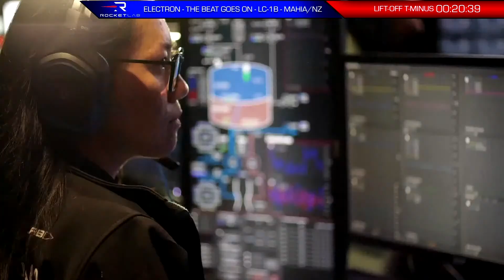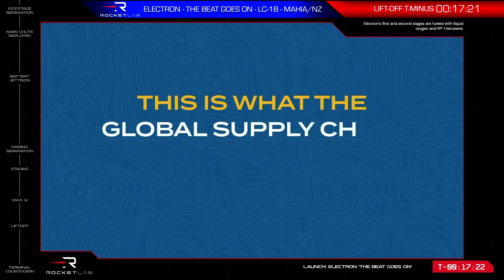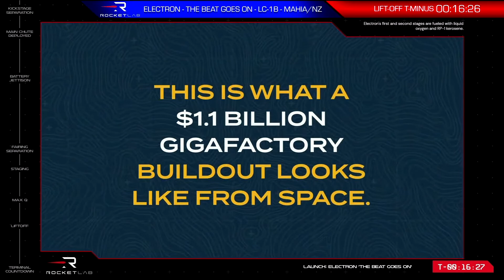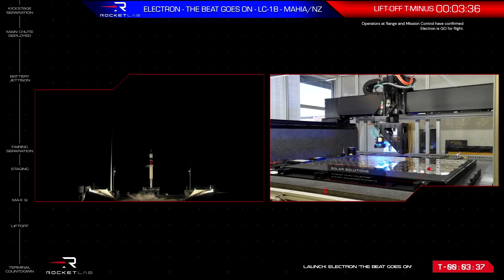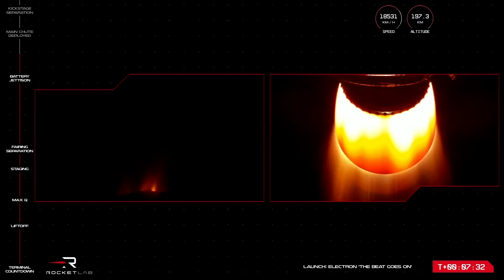Rocket Lab - Electron - The Beat Goes On - LC-1 Pad B - Mahia/NZ - March 24, 2023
The planned lift-off of the day was shifted because of a Geomagnetical Storm. The mission lifted up at 09:14 UTC on March 24, 2023

01:45:30 One-Minute Countdown and Liftoff

“The Beat Goes On” mission will launch two of BlackSky’s Gen-2 Earth-imaging satellites from Pad B at Rocket Lab Launch Complex 1 in Mahia, New Zealand, bringing the total number of satellites delivered by Electron to orbit to 159. Electron will provide the satellites to a circular 450KM orbit, bringing the number of satellites in BlackSky’s constellation to 16.

The pair of high-resolution, multi-spectral, Gen-2 satellites to be launched on Electron will expand BlackSky’s network in space and its offering of real-time geospatial intelligence and monitoring services. BlackSky combines high-resolution images captured by its constellation of microsatellites with its proprietary artificial intelligence software to deliver analytics and insights to industries, including transportation, infrastructure, land use, defense, supply chain management, and humanitarian aid.

As a secondary mission, Rocket Lab plans to recover Electron’s first stage after it parachutes back to Earth and splashes down in the ocean. Rocket Lab’s recovery team will retrieve Electron using a customized vessel and transport the stage back to Rocket Lab’s production complex for analysis. Data from this recovered stage will inform Rocket Lab’s ongoing recovery and reuse program.

The planned lift-off of the day was shifted because of a Geomagnetical Storm. The mission lifted up at 09:14 UTC on March 24, 2022.